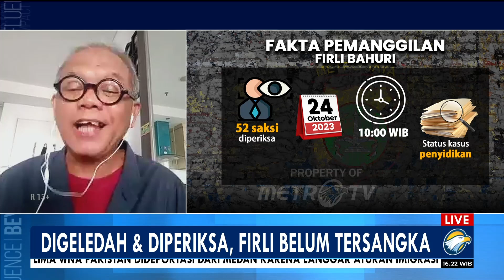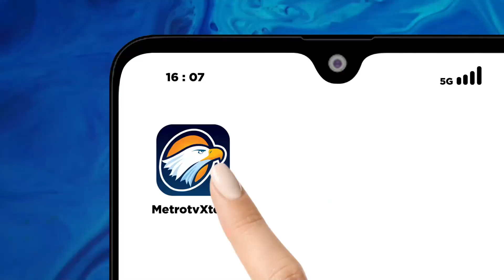Termasuk High Profile, Polda Metro Jaya Hati-Hati dalam Tetapkan Firli Sebagai Tersangka?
MetroTV, Meski telah memeriksa 52 saksi dan ketua KPK Firli Bahuri, Polisi hingga kini belum menetapkan status terhadap pimpinan lembaga anti rasuah tersebut.  Terbaru, penyidik menggeldah 2 rumah Firli untuk mencari bukti tambahan.